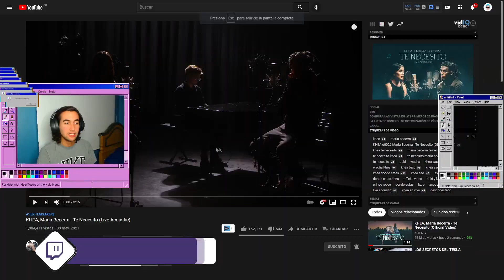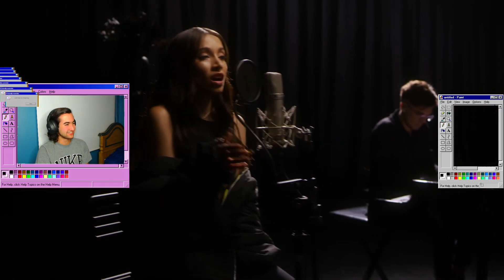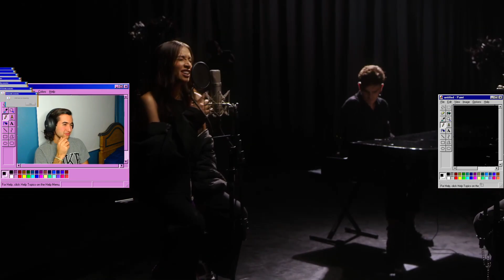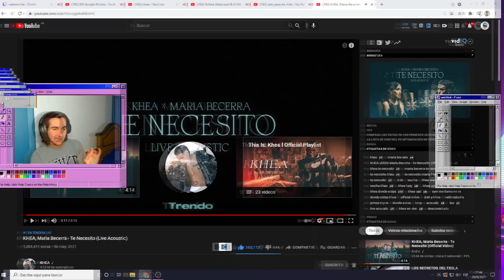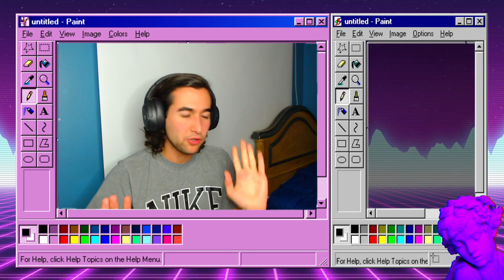(REACCIÓN) KHEA, Maria Becerra - Te Necesito (Live Acoustic) 🇦🇷🔥